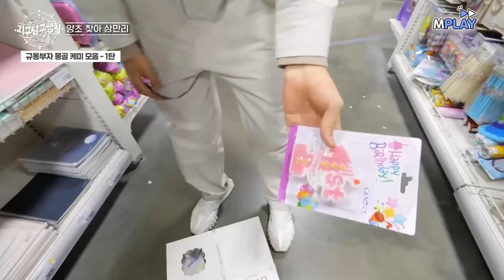[📂모아보기] 우리 여행 전부터 영통하는 사이~♥ 규동 부자 몽골 케미 모음-1탄 [지구탐구생활] | MBN 20230725 방송 외